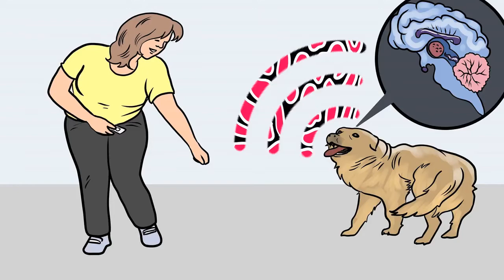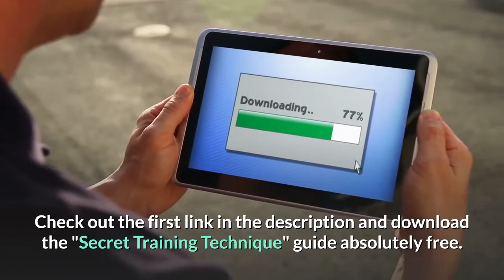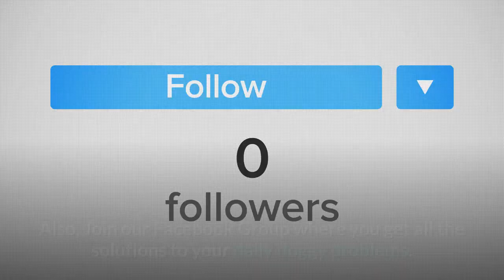Cockapoo: Should you Get this Mix-breed between Cocker Spaniel and Poodle Mix?